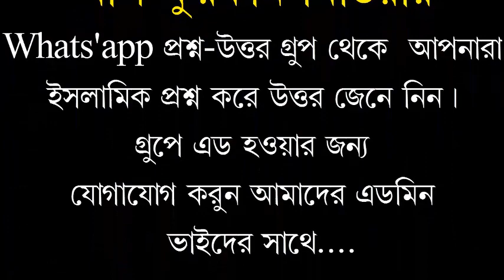দাড়ি ছাড়া মুসলিম ভাইদের জন্য শূ খবড়/ মূফতী মীর মোয়াজ্জেম হোসেন শাঈফী